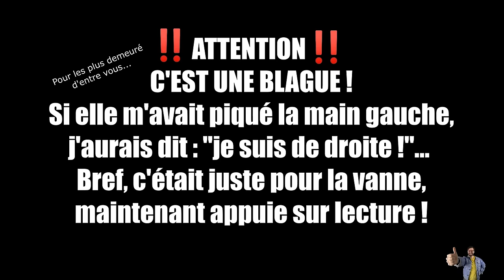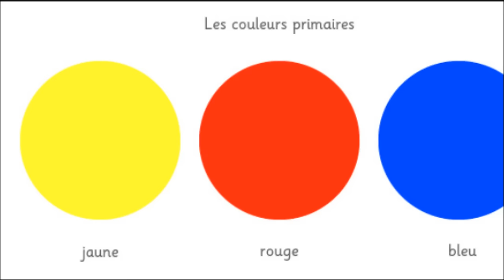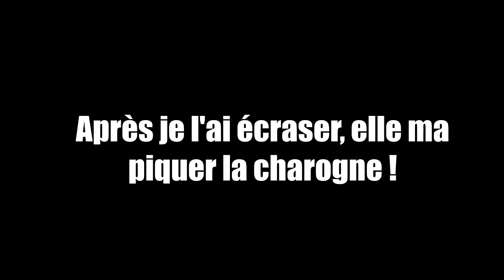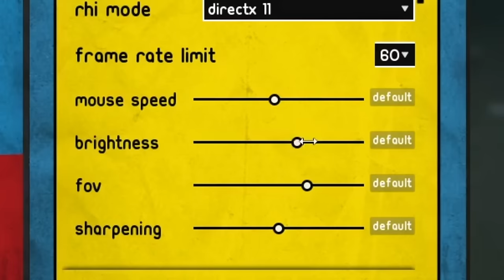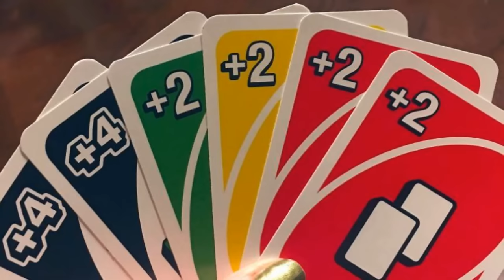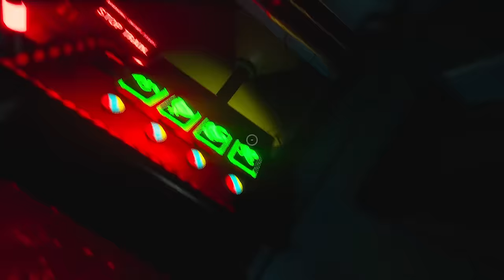ÇA FAIT BEAUCOUP TROP PEUR ! Poppy Playtime chapitre 2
Voici la suite de mon avaneture de Poppy Playtime chapitre 2 !